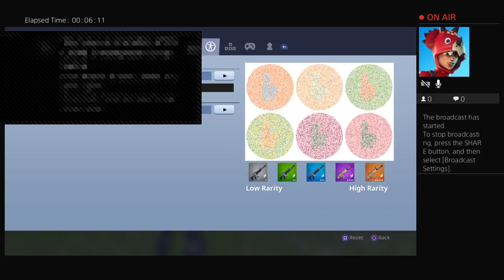Fontnite heed and seek